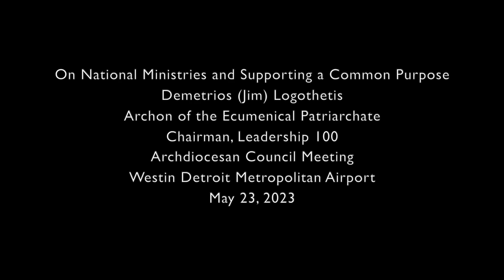L100 Chairman Jim Logothetis on National Ministries and Supporting a Common Purpose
During a Q&A Session on the GOA Charter at the May Archdiocesan Council Meeting, Archon of the Ecumenical Patriarchate and Chairman of the Archbishop Iakovos Leadership 100 Fund Demetrios (Jim) Logothetis offered his reflections on national ministries, like Hellenic College Holy Cross, and the importance of supporting a common purpose.